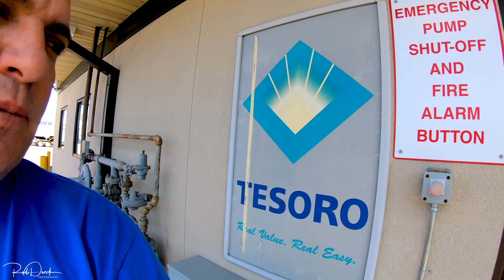GoPro 7 black vs GoPro 6 black side by side Comparison Trucker Rudi 10-28-18 Vlog#1575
I have a video up every Day.

TruckerRudi

Trucker_Rudi